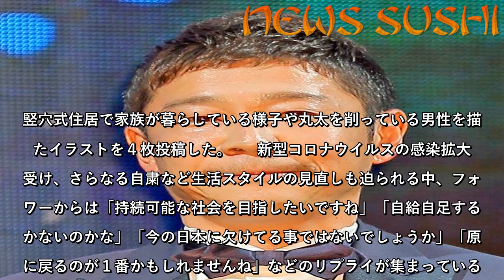前澤友作氏、コロナ禍に「縄文時代にヒントを」反響続々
【写真】剛力彩芽「自分の真ん中には残るものがある」　前澤氏は４月２３日以来の更新で「♯縄文時代にヒントを探してみる」と短くツイート。竪穴式住居で家族が暮らしている様子や丸太を削っている男性を描いたイラストを４枚投稿した。  　新型コロナウイルスの感染拡大を受け、さらなる自粛など生活スタイルの見直しも迫られる中、フォロワーからは「持続可能な社会を目指したいですね」「自給自足するしかないのかな」「今の日本に欠けてる事ではないでしょうか」「原点に戻るのが１番かもしれませんね」などのリプライが集まっている。